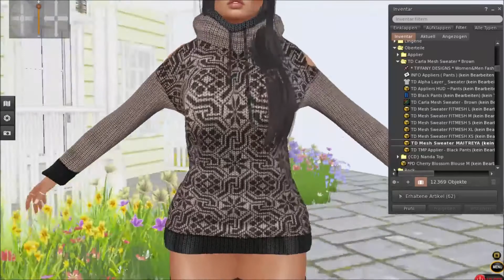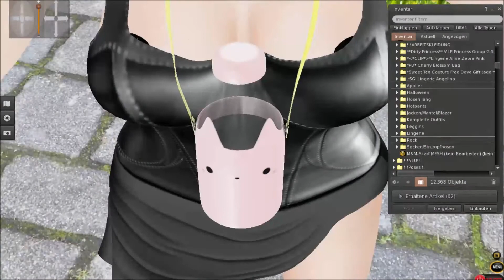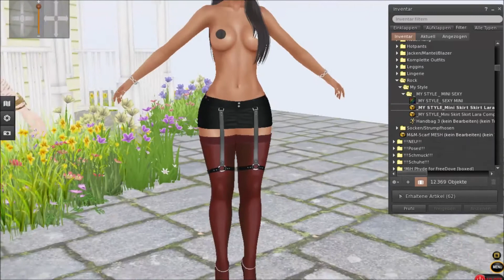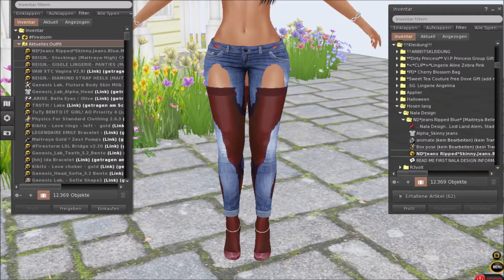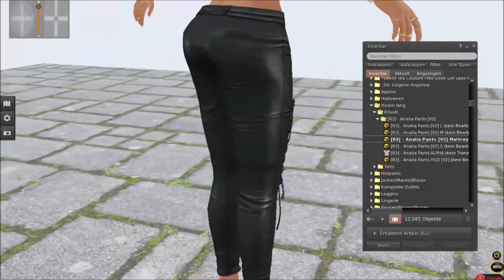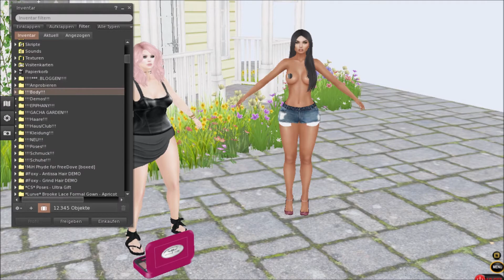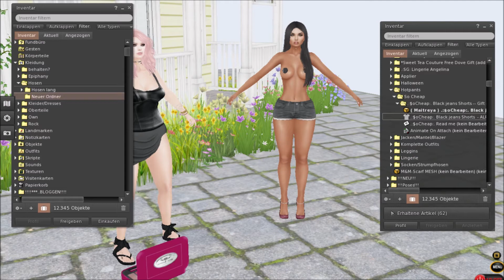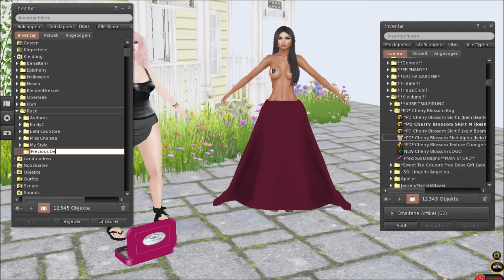Organizing my Inventory with Berry! #4 (Second Life) - german/deutsch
Hey everyone! :)
Berry and I were organizing our inventory and talked a lot again, so you can hang out with us and have fun! :)